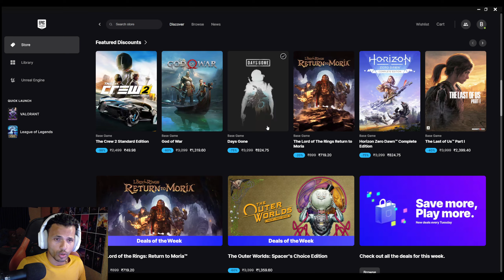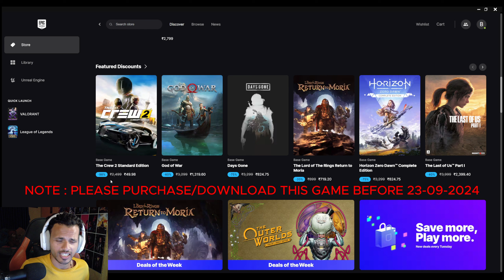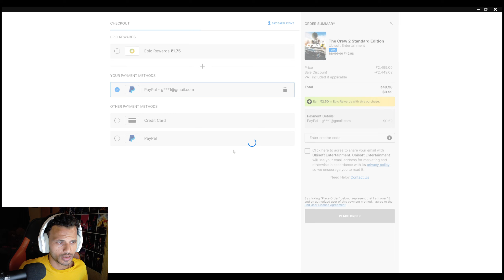THIS IS THE BEST RACING GAME BY UBISOFT 😍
In this video i'm talking about The Best Racing Game by Ubisoft.

Some keywords to find this video:
best racing game
best racing game for laptop/pc